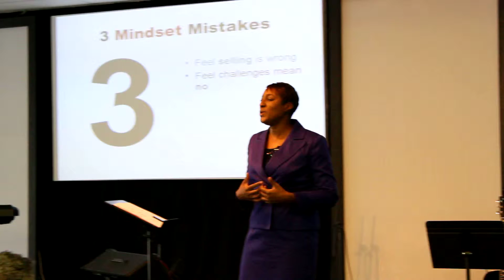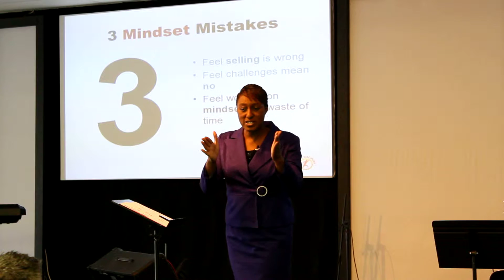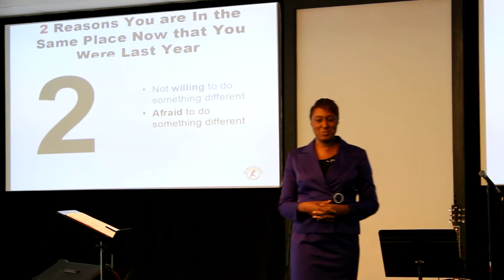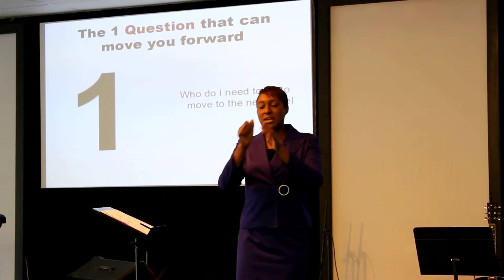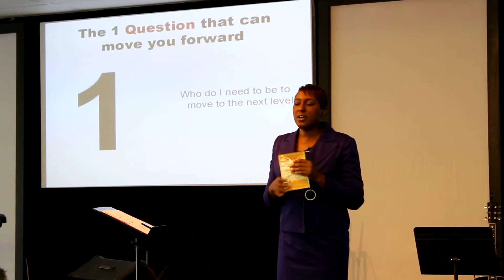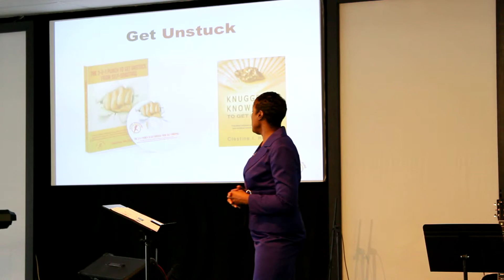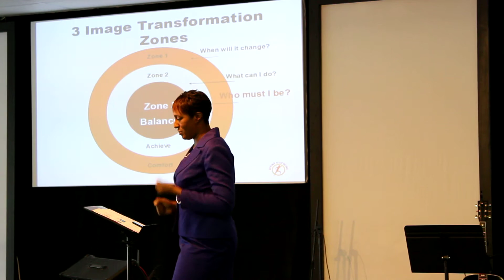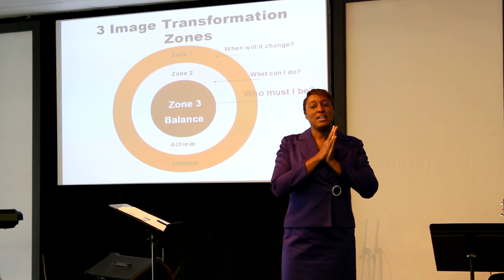Ignite Your Image 2014 - #2 - 3 Mindset Mistakes Entrepreneurs Make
There are 3 mindset mistakes that I have seen entrepreneurs make over the years that obstruct their growth and abundance.  Many have made it a habit so are unaware of its detriment. In this video I show you what they are and how to escape them